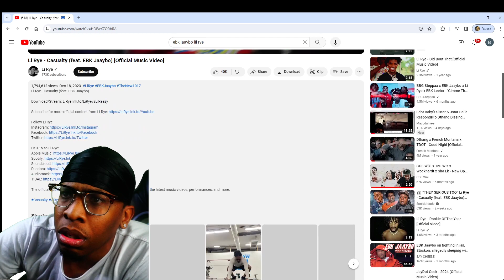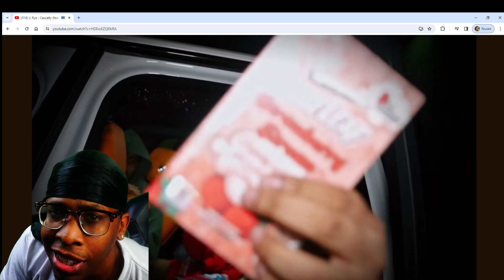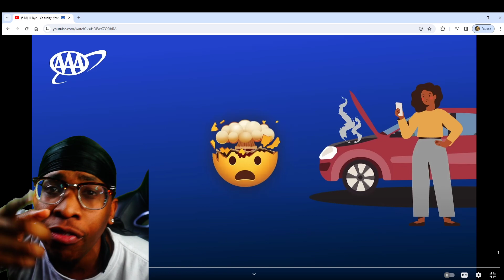Li Rye - Casualty (feat. EBK Jaaybo) [Official Music Video] Reaction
Notifications On For Whenever I Upload!!! FUHHHHHH! Demon CHAT We on

to the channel for more content!! Get In The Chat Send My Demon